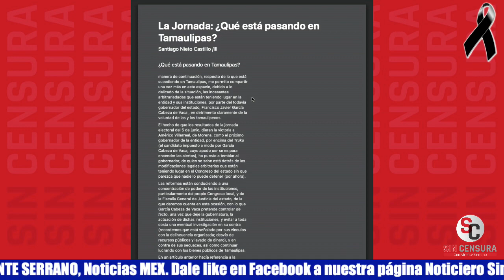SANTIAGO NIETO REVELA QUE ESTÁN USANDO A FISCALÍA DE TAMPS. PARA GENERAR TERROR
Las ratas antes de saltar del barco están tejiendo una red de corrupción ¿Qué está pasando en Tamaulipas? El extitular de la Unidad de Inteligencia Financiera Santiago Nieto nos reveló en exclusiva en Sin Censura que se está usando la Fiscalía de Tamaulipas como una herramienta política que está generando terror en la población. Nos aseguró que el gobernador panista de Tamaulipas Francisco García Cabeza de Vaca sabe que su único futuro es la cárcel, junto con sus secuaces.
El Dr. Nieto Castillo ofreció esta cuenta de correo electrónico para que los tamaulipecos le envíen información sobre Cabeza de Vaca.